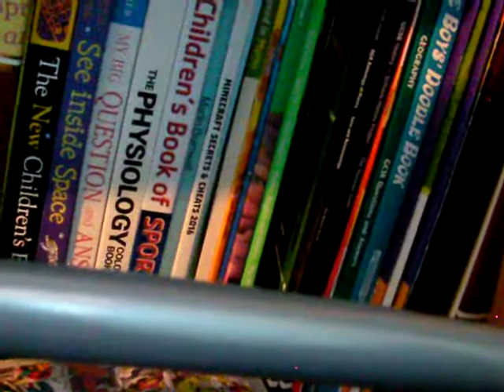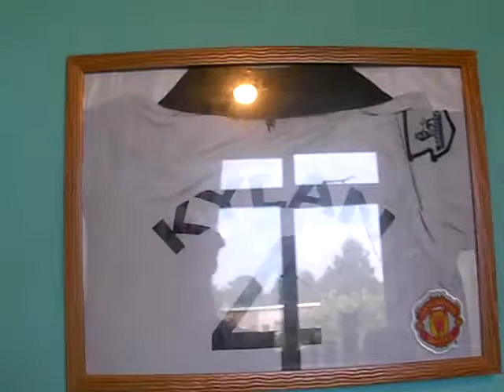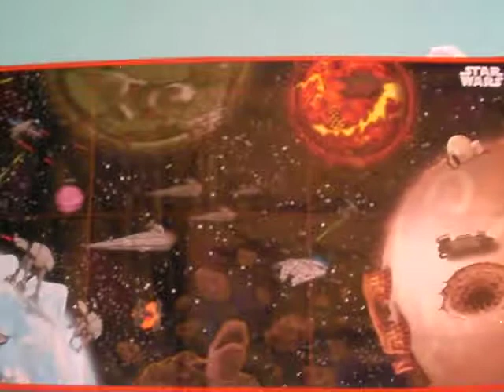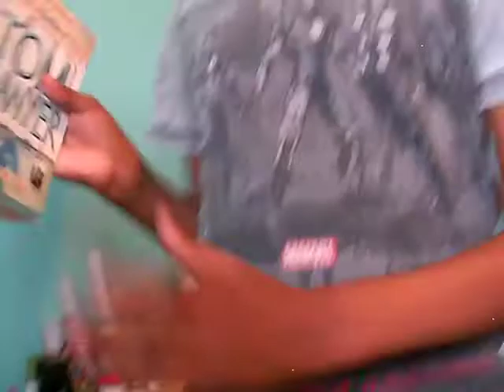Ky's room tour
Ky has decided to show his room and the little changes that we made.